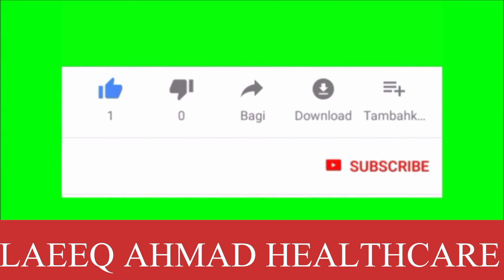benefits of sweet potatoes (شکر قندی کے کرشماتی فائدے)//LaeeqAhmad healthcare